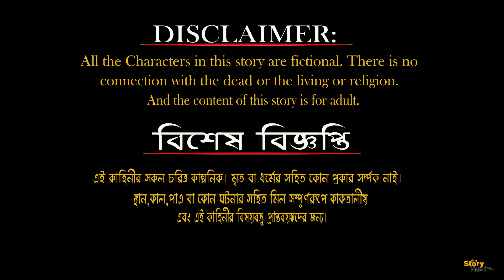চালাক হাঁস ও বোকা শিয়াল|CALAK HASH O BOKA SEYAL|BANGLA CARTOON|FAIRY TALES||STORY POINT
Hello Viewers you are enjoying Bangla cartoon.Bengali Learning Stories by(Story point).

Bangla cartoon
Story point